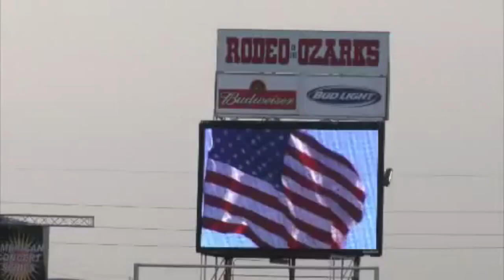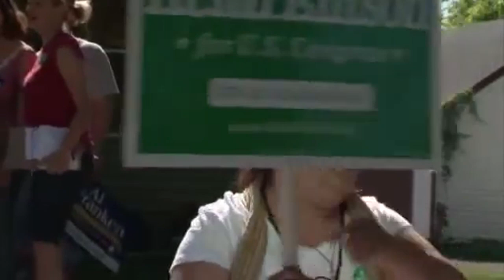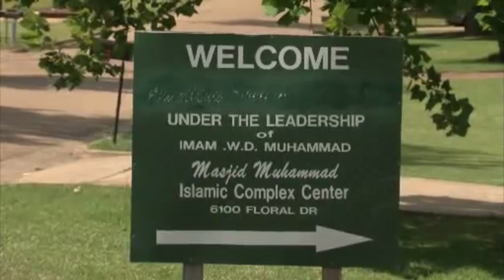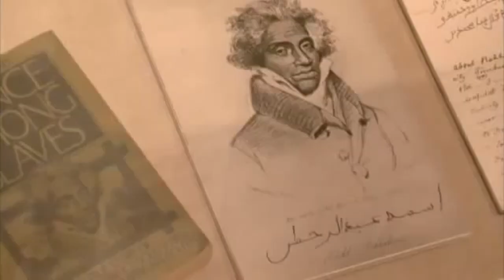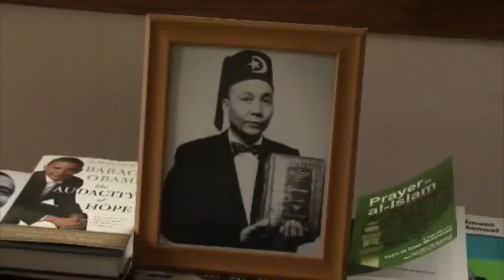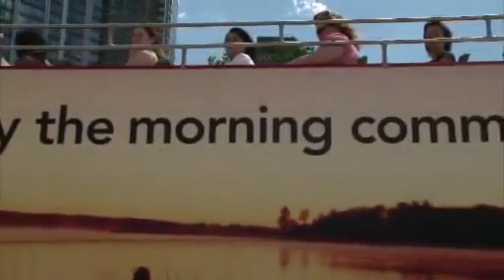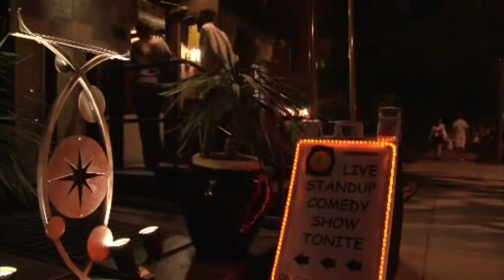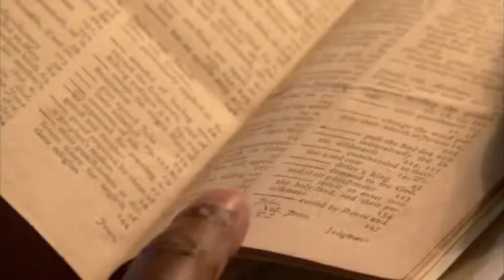Rageh Omaar - Islam in America part 1/2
Rageh Omaar's excellent 2 part documentary series for Al Jazeera about the history of Islam in America and what it's like to be an American Muslim